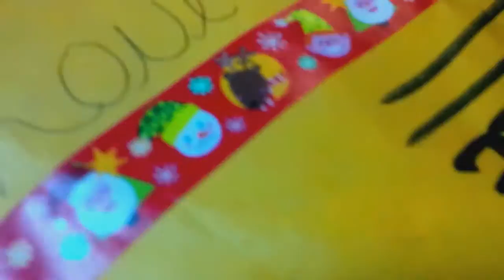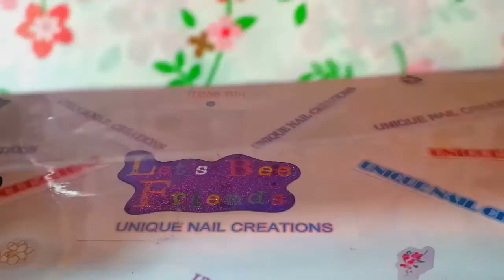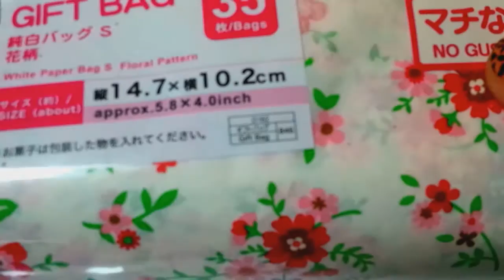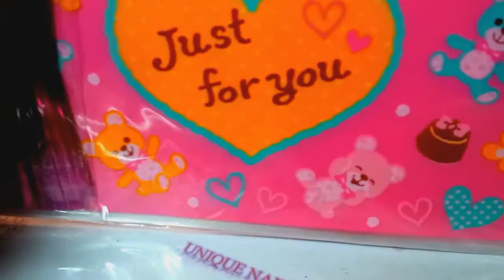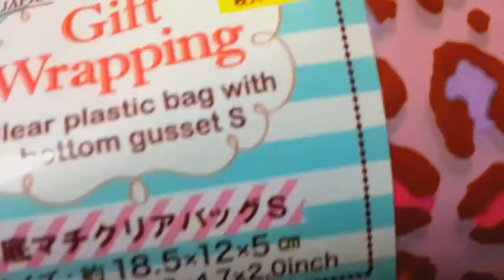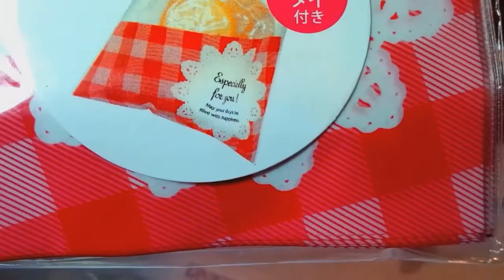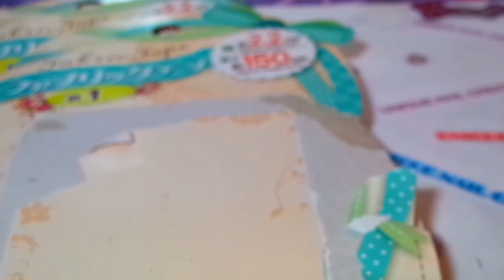Love Mail From Susan King~ Thanks Doll!! Love it all!! Unique NailCreations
Thank you so much Susan!!!
I LOVE it all!!!
You are such a sweetie to send me all of the amazing Daiso goodies!!
Big Hugs!!!
Cheryl